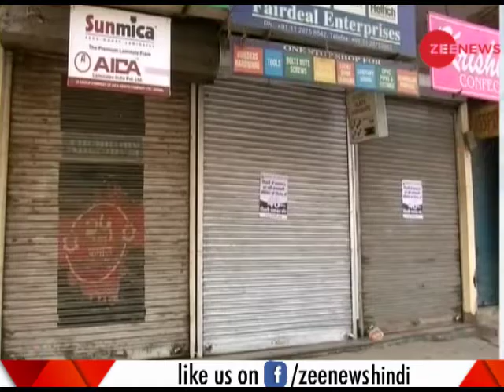Watch top headlines of this hour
This is a segment of Zee News which brings to you latest updates. Watch the video to know what all is making headlines today.